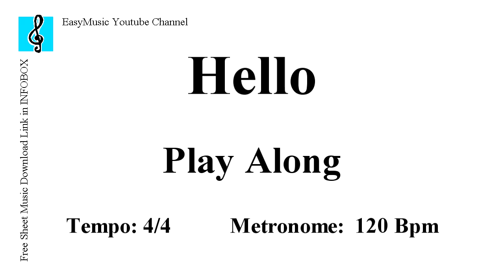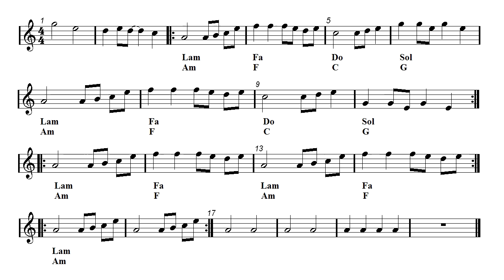Harmonica & Guitar Duet - OMFG - Hello (Sheet music - Guitar chords)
First part: Harmonica and guitar duet - Second part: Play Along.